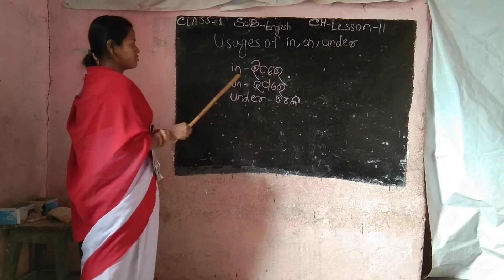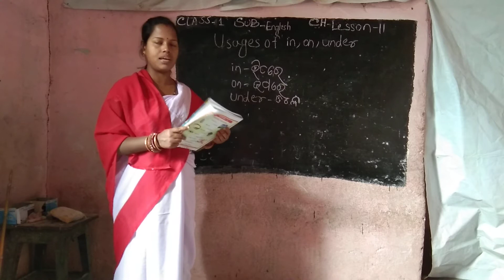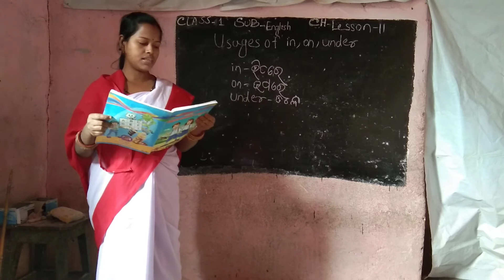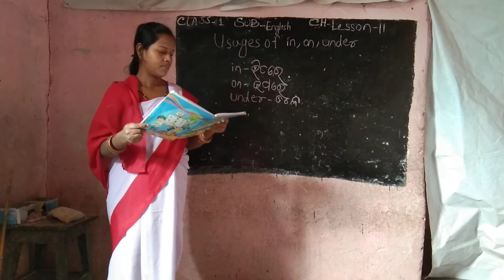Class-1 English Lesson -11 Use of in on under